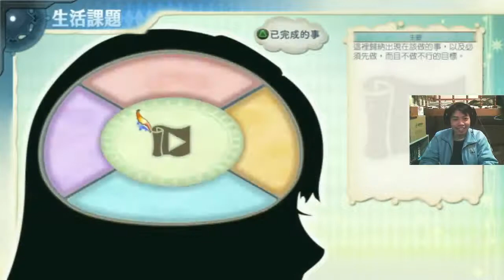[小路人] 夏莉的鍊金工房～黃昏海洋之鍊金術士～ 中文版 通關影片 Part2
PS3 夏莉的鍊金工房～黃昏海洋之鍊金術士～ 中文版 通關影片 (Playthrough) -- Watch live